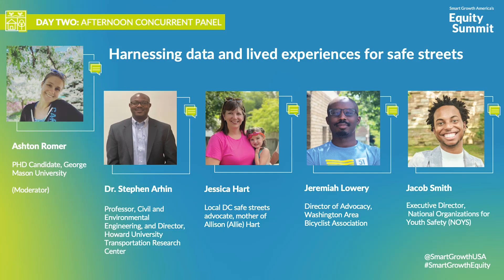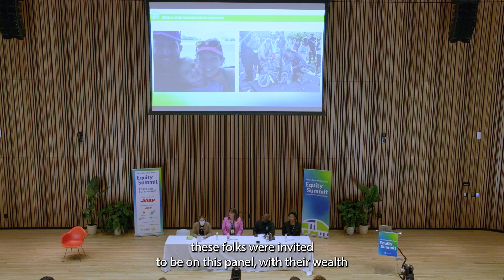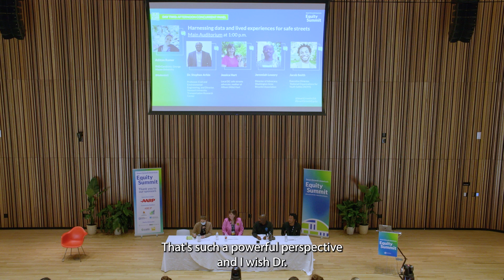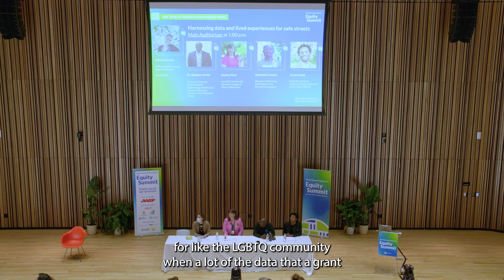Harnessing data and lived experiences for safe streets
To provide a practical response to the information presented in Dangerous By Design, a Smart Growth America report that identifies unsafe road design as the main culprit in rising pedestrian deaths, this panel talked about unique partnerships with universities, advocacy groups, and local high school students to address traffic violence before it happens through a near-miss data collection model. In addition to talk about methods to capture, integrate, and respond to lived experiences, learn about local efforts and strategies that be better incorporated into the data gathering and storytelling process.